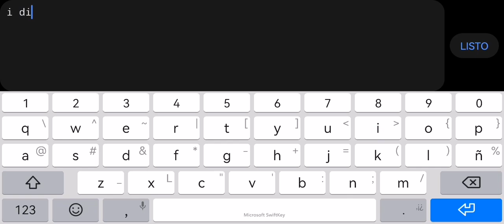"Colorythm" 100% by Gepsoni4 (Demon-All Coins) |Geometry Dash 2.11